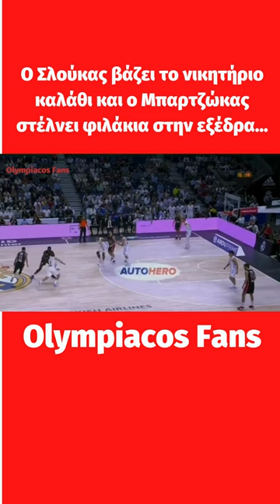Ο Σλούκας βάζει το νικητήριο καλάθι και ο Μπαρτζώκας στέλνει φιλάκια στην εξέδρα...